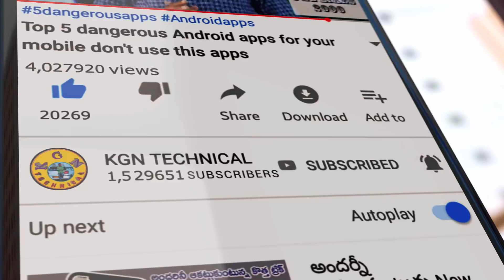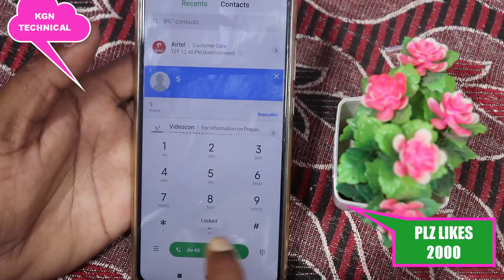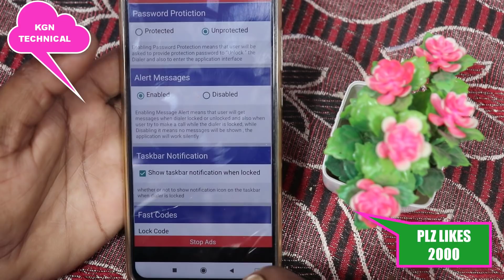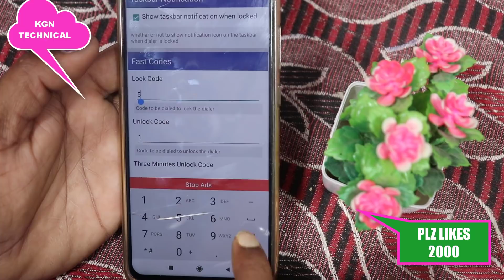మీ ఫోన్ Dialler లో దాగి వున్న secret code ఒక్కసారి ఈ 5 నెంబర్ ని నొక్కినట్లయితే మీకు తెలియని అద్భుతం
మీ ఫోన్ Dialler లో దాగి వున్న secret code ఒక్కసారి ఈ 5 నెంబర్ ని నొక్కినట్లయితే మీకు తెలియని అద్భుతం జరుగుతుంది